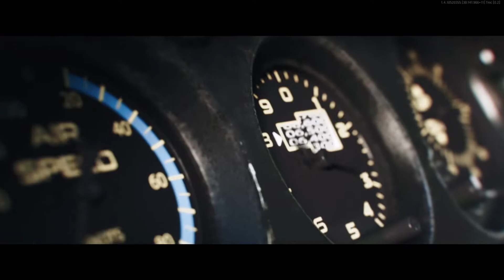Call of Duty: Vanguard - Meet The Operators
0:00 start
0:11 Wade
1:25 Polina
2:50 Lucas
4:23 Arthur

Wade Jackson, Polina Petrova, Lucas Riggs and Arthur Kingsley. The 4 lead operators first available from each of the Task Forces(Hellhounds, Shadow, Barbarian, Sentinel) in multiplayer mode. Eight other operators can be unlocked.